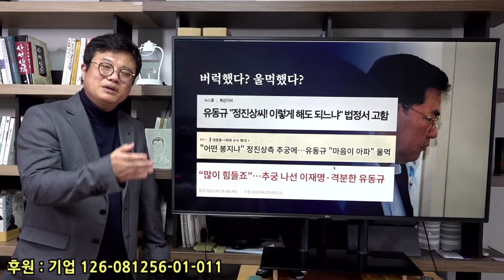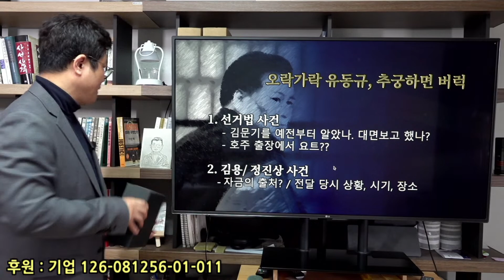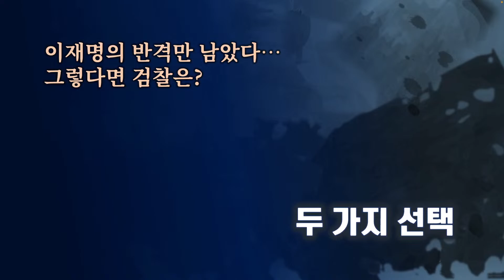실탄은 떨어지고, 유동규는 폭주하고... 이재명의 반격 앞둔 검찰 '사면초가'